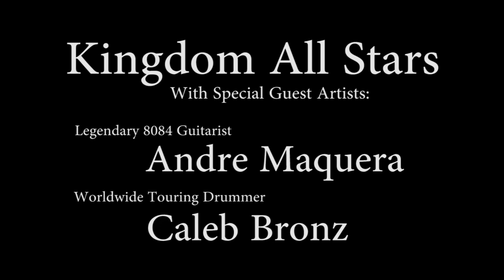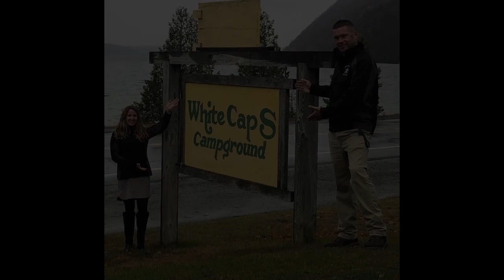“Willoughby Nights” – The Kingdom All Stars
The Northeast Kingdom’s Lake Willoughby has a lot of claims to fame. It’s Vermont’s deepest lake. It’s the star of countless stunning photos showcasing its dramatic, fjord-like landscape, nestled between mounts Pisgah and Hor. Now, it’s also the subject of an internationally recognized song by area youth band the Kingdom All-Stars. “Willoughby Nights” won the People’s Voice category of the International Songwriting Competition in May 2023.